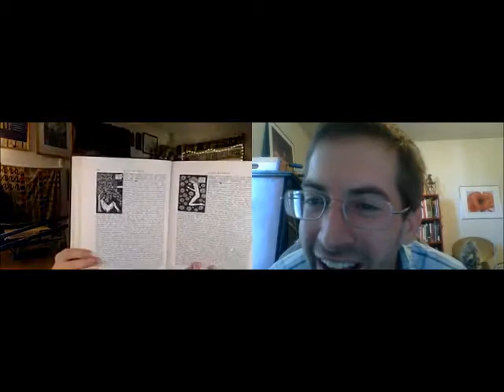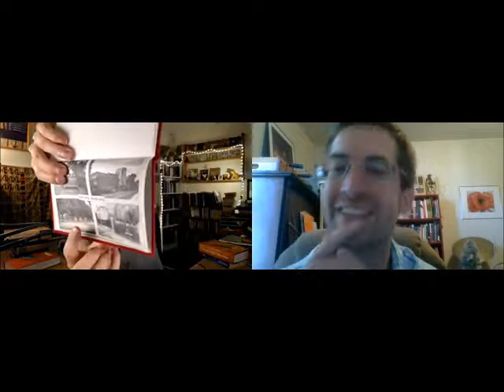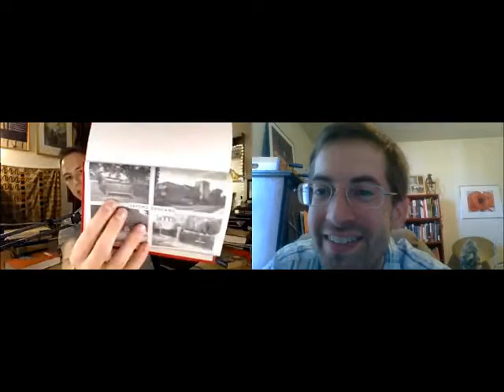Gamecool 46: Conversation with Gabriel Schenk on Pullman's Oxfords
We touch on C.S. Lewis' "On Stories," which Pullman cites approvingly more than once

Here's some information about the wall Gabriel mentioned, dividing rich and poor parts of Oxford

This is the cemetery described by Pullman in The Subtle Knife

This is Gabriel's flash fiction piece, chosen as one of five competition winners by Philip Pullman

More images from the books and the "How to Read the Alethiometer" promotional poster can be found on the HDM Fandom